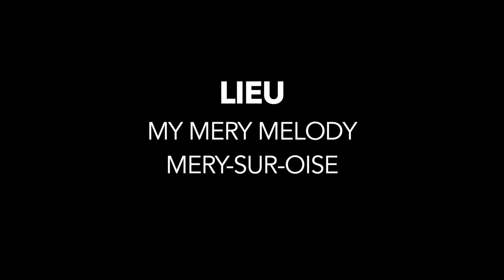CHOREOGRAPHY SHAPE OF YOU - ED SHEERAN BY COLIN TISSERAND